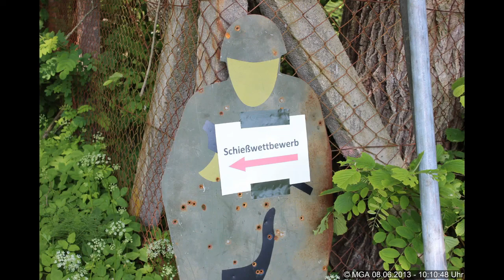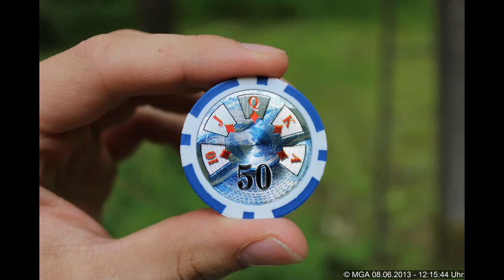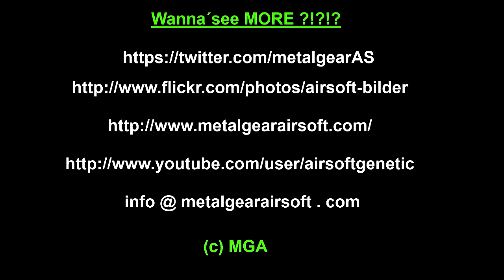Fungames Camp Heidekrug 08.06.13 (official footage) -extendet cut-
Songs:

Longed for Fusion - In Memory
Joy Mashine - Rock n roll freak
PeerGynt Lobogris - Old Tales